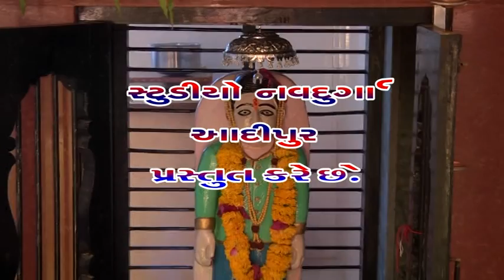samji dangar & vaisali ahir mathak dadiya ras studio navdurga adipur mo.8141220755.9998106331